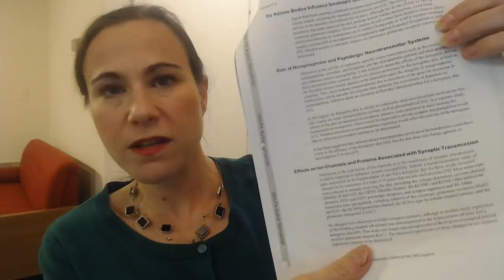Keto & Mental Health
Learn why a ketogenic diet might be worth trying if you're living with a mental illness or emotional instability or distress. Multiple mechanisms underlie why this way of eating might be helpful, and eating delicious keto-friendly foods certainly has fewer side-effects than many common psychiatric drugs. (As always, work with your qualified medical professional if you are taking any medications!)

Column by Dr. Ede on low-carb diets being better (in 2 case reports) than psychotropic meds

Ketogenic diet as a metabolic therapy for mood disorders: Evidence and developments

Schizophrenia, gluten, and low-carbohydrate, ketogenic diets: a case report and review of the literature

There are MANY more; this is just a tiny sample!